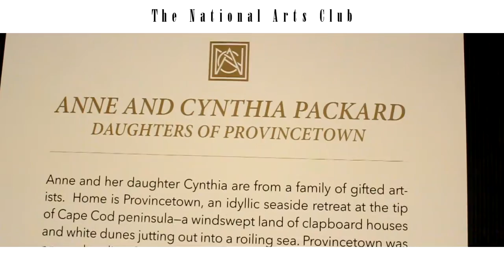The BuLife | The National Arts Club | NYC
The BuLife visited The National Arts Club in NYC to see Provincetown artists' Anne and Cynthia Packard's Artwork.

Cape Tippin x NYC.